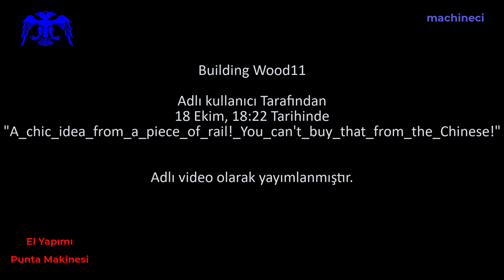Mikrodalga Fırın Trafosundan Punta makinesi Yapmak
Building Wood11
Adlı kullanıcı Tarafından
 18 Ekim, 18:22 Tarihinde
"A_chic_idea_from_a_piece_of_rail!_You_can't_buy_that_from_the_Chinese!"
Adlı video olarak yayımlanmıştır.

Изготовление точечной машины из трансформатора для микроволновой печиСтроительная древесина11
К
  18 октября, 18:22
"Шикарная_идея_ из_элемента_ рельса! _Вы_не_купить_это_ у_китайца!"
Опубликовано как видео.

Making a Spot Machine from a Microwave Oven Transformer
Building Wood11
By
  On October 18, 18:22
"A_chic_idea_from_a_piece_of_rail!_You_can't_buy_that_from_the_Chinese!"
Published as a video.

Herstellen einer Spot-Maschine aus einem Mikrowellenofen-Transformator
Bauholz11
Von
  Am 18. Oktober, 18:22
"Eine_chic_idea_from_a_piece_of_rail!_Sie_können_das_nicht_von_den_Chinesen_kaufen!"
Als Video veröffentlicht.